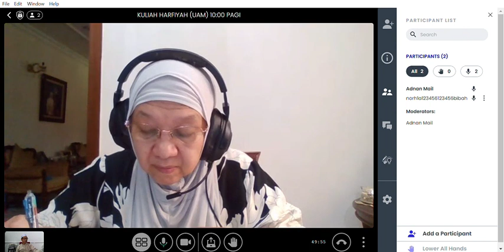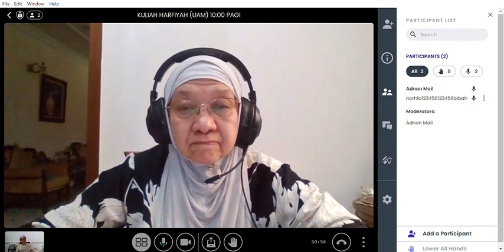KULIAH HARFIYAH UAM | 1/12/2023 JUMAAT 10:00 PAGI | KULIAH HADIS | HADIS MUKA SURAT 144-147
TARIKH: 1/12/2023
HARI: JUMAAT
MASA: 9:00 PAGI
KULIAH HADIS: HADIS MUKA SURAT 144-147